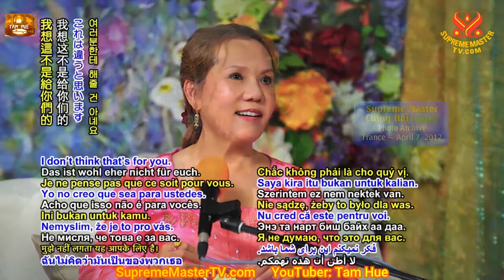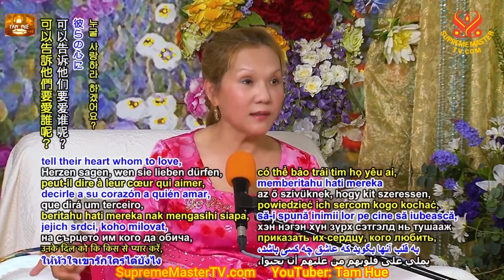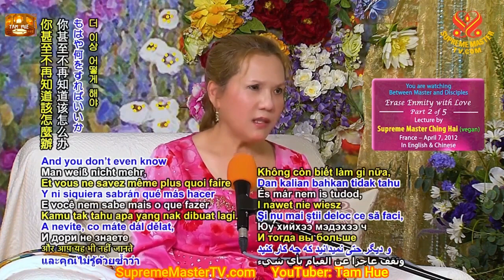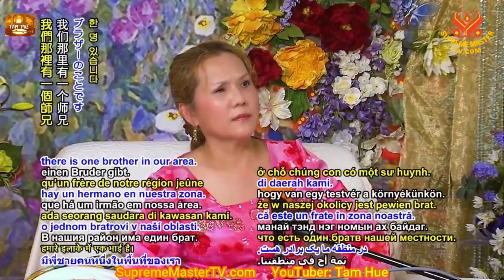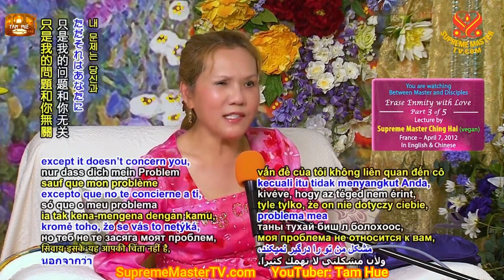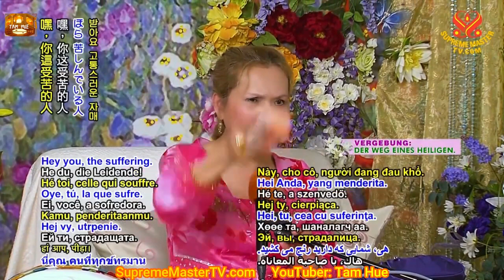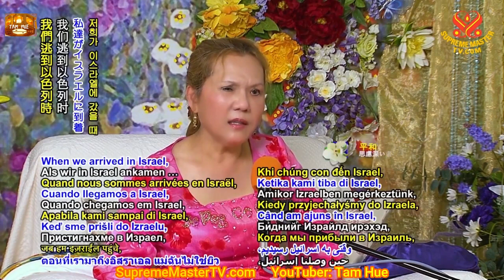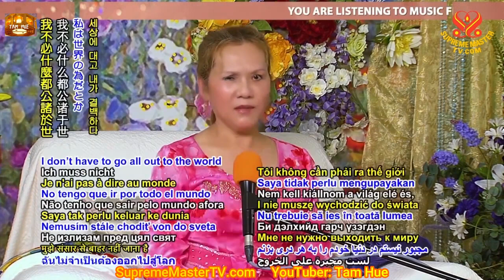Lấy Tình Thương Hóa Giải Hận Thù, Erase Enmity with Love, Tim Qo Tu Apr 7 2012, France - SMTV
Toàn Bộ Quyển Khai Thị Tức Khắc Khai Ngộ 03